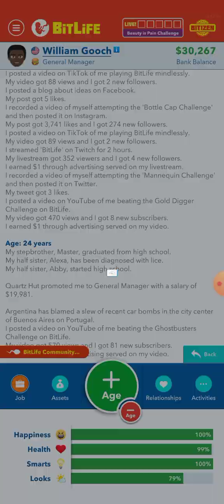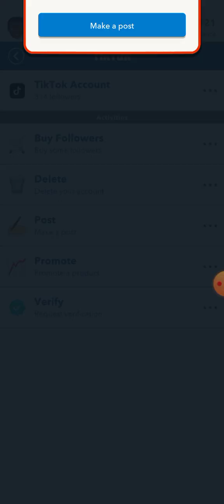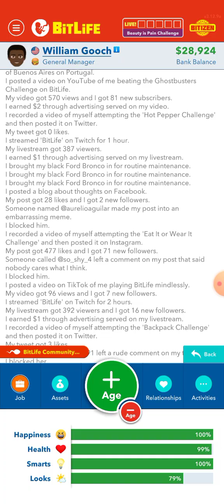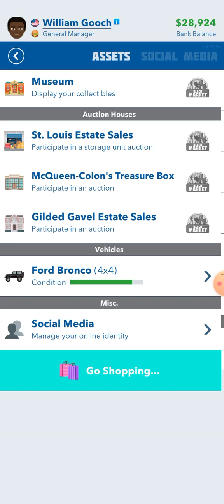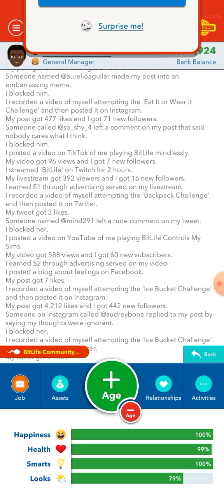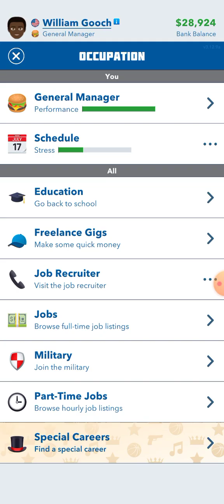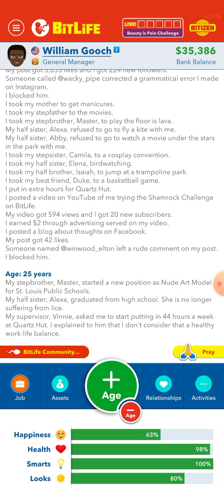Refusing to work overtime.